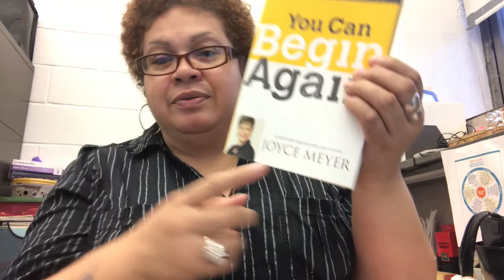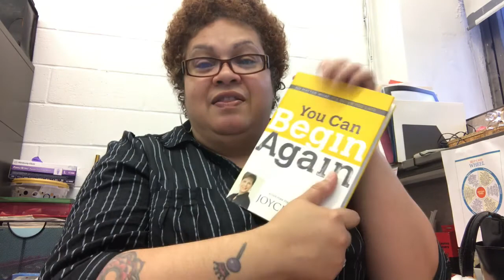Vlog #53: My World & Today's Shenanigans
Vlog 53 and this is my world & today's shenanigans but I tell you that it happens often.  LOL  my world is wow.

My Tech Specs:

camera:  iPhone 7 frontal lens
editing:  iMovie on iPhone 7